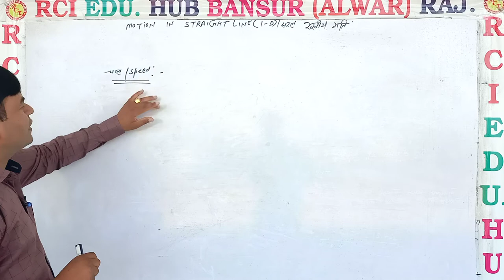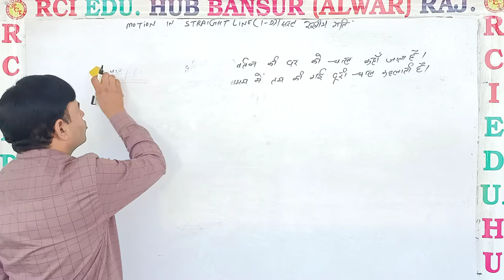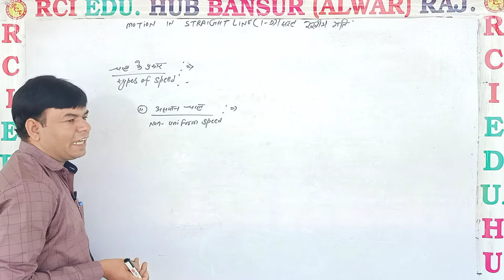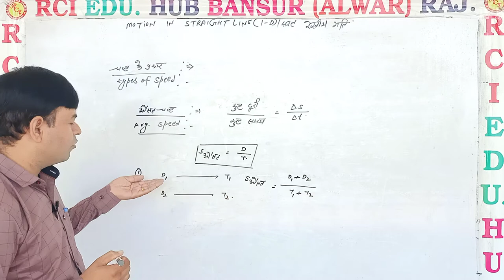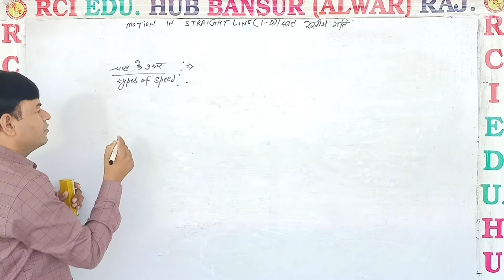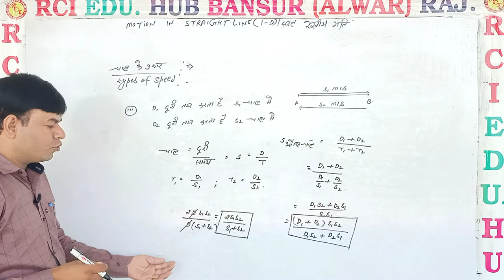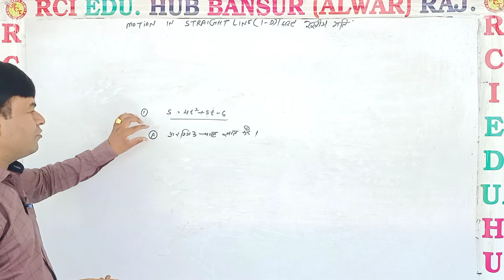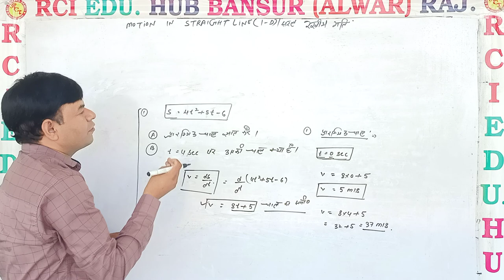Motion in Straight Line ll Rci Defence Academy ll by ns sir